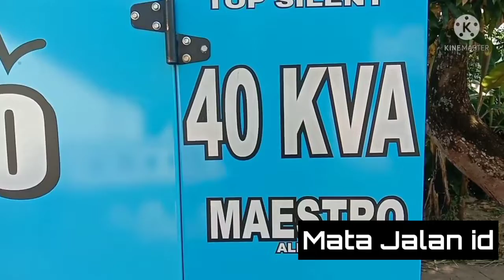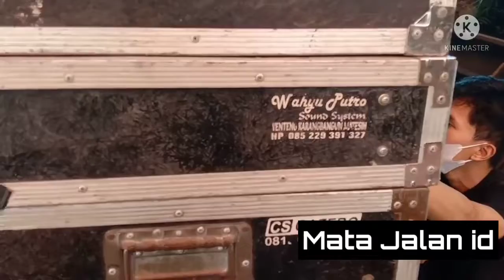Sound Sistem Legend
Hai..!!
Pada Kali Ini Mungkin Tidak Asing Lagi Dengan Sound Sistem Yg Konon Terkenal Di Antero Solo,Khusus nya  Karang Anyar,Karang Bangun..Bagi Yg Berminat Sewa Silahkan wa.082261831060
Jgn lupa